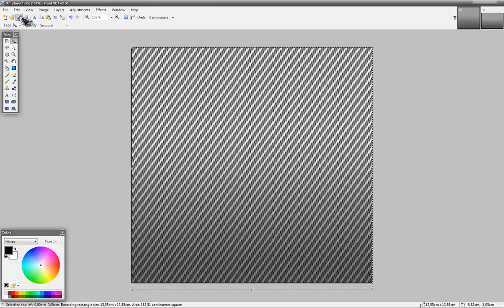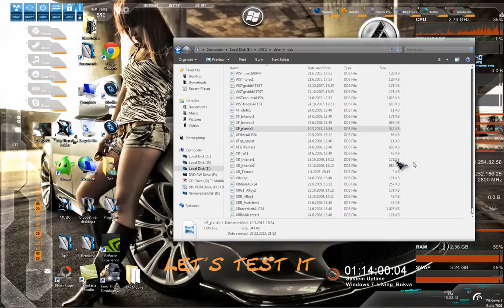Tutorial - How to make carbon fiber dashboard for car in live for speed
In this tutorial i will show you how to make carbon fiber control panel for cars in live for speed.